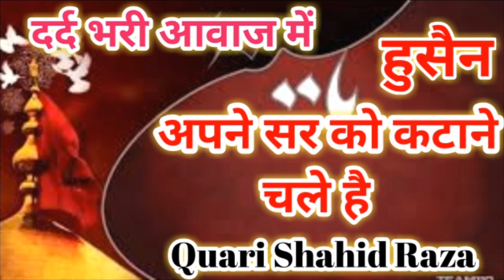हुसैन अपने सर को कटाने चले है - Manqubat-e-imam-e-Hussain - Quari Shahid Raza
Manqubat-e-imam-e-Hussain - Hussain Apne Sar Ko Katane Chale Hai.

Uplod by Ruhani Network YouTube Channel